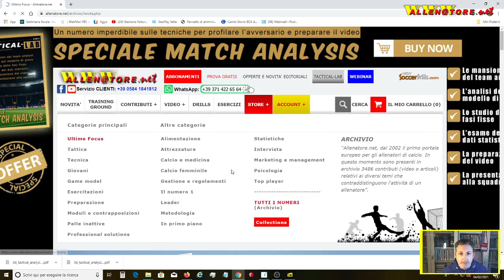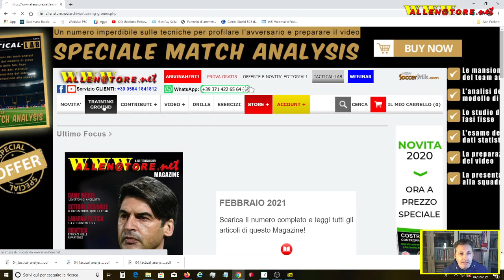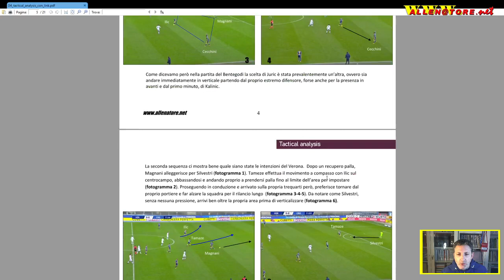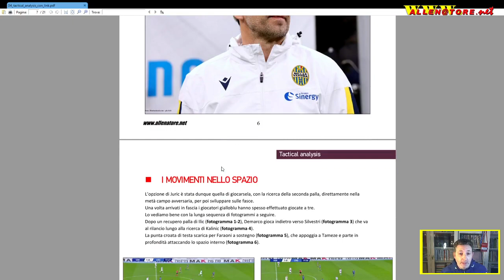COMBINAZIONE DI CATENA A TRE GIOCATORI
Massimo Lucchesi prende spunto dal bellissimo articolo di Raffaele Barra per evidenziare la straordinaria combinazione tra Ilic, Zaccagli e Di Marco che ha portato al goal l'esterno scaligero.

Maggiori info sul contributo?

Ti interessano gli esercizi dei professionisti?

Ti interessa implementare il TUO METODO?

Ti vuoi abbonare sfruttando le offerte?

Maggiori info su Massimo Lucchesi?